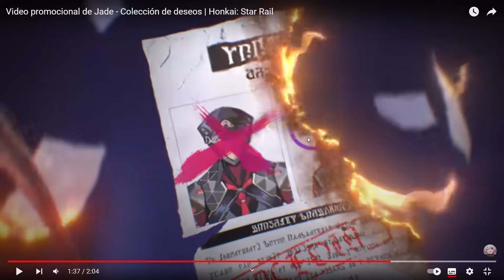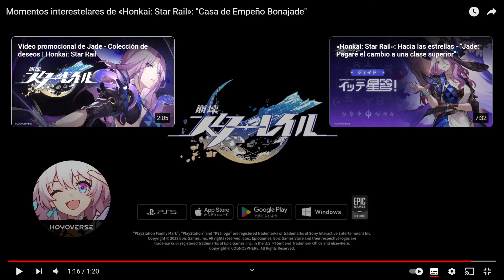HONKAI: STAR RAIL - AVANCES DE JADE Y EVENTO WEB DE 130 JADES ESTELARES - REGATEANDO CON FIREFLY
Alo viajer@s, ya llegaron los 2 videos promocionales del personaje de jade y toca verlos, pero ademas ha salido un evento web nuevo y esta chistoso, el mejor regatero de star rail.

00:00 - INTRO
00:30 - AVANCE PROMOCIONAL
02:45 - REVIEW
03:32 - TRAILER PROMOCIONAL
06:37 - EVENTO WEB